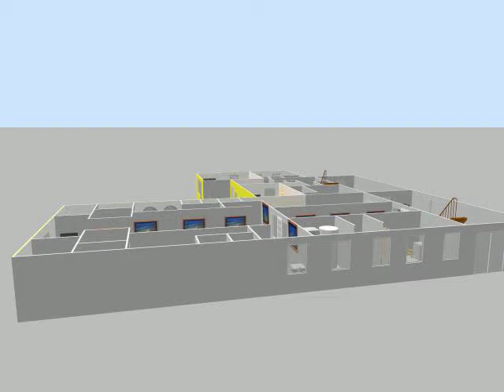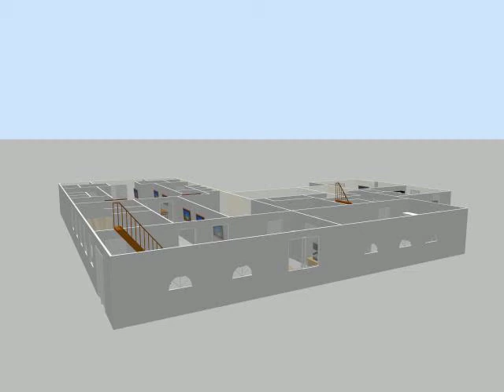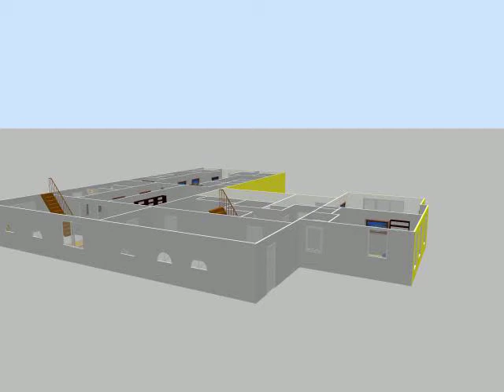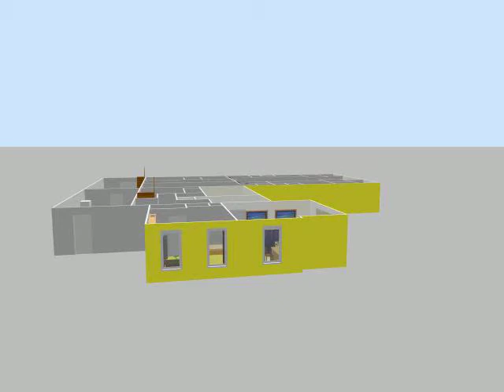plattegrond boerderij 640x480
De boerderij wordt deels voor de camping gebruikt (twee recreatiezalen en sanitaire voorzieningen) en uiteraard ook om te wonen.

Zo bevat het woongedeelte op de begane grond twee woonkamers, de keuken en een klein keukentje, een grote werk-/slaapkamer, twee badkamers (douche en ligbad), en de kelder.
Op de eerste verdieping zijn diverse ruimtes, geïsoleerd en voorzien van nieuwe elektriciteit. Drie ruimtes zijn te gebruiken als slaapkamer, een grote overloop, een bibliotheek, en diverse kast / opslagruimtes.terras 02
Totale woonoppervlak 170 m2
Inhoud: 1500 m3

In september 2013 zijn de bestaande 5 zonnepanelen op de boerderij uitgebreid met nog eens 18 stuks met een vermogen van 4500 Wp. Totaal beschikken wij nu over 6500 Wp/ kWh
In 2002 heeft de boerderij een totaal nieuw dak gekregen.
In de jaren 2002 – 2004 is het dak geïsoleerd.

De spouwmuren zijn in 2010 geïsoleerd.
De recreatiezaal is in 2007 van een nieuw dak met unidek-isolatie voorzien.
Alle ramen zijn dubbelglas. In 2010 en 2012 geheel voorzien van nieuwe hardhouten kozijnen (FSC keur) met HR++ glas.
De cv verwarming van de woning wordt geregeld d.m.v. een 200 liter zonneboiler met 4,6 m2 zonnecollector.

De verwarming en warmwatervoorziening van de camping vindt plaats door een 500 liter zonneboiler met 9,2 m2 zonnecollector.
Hierop is ook de hot-fill wasmachine aangesloten, die daardoor vrijwel energieneutraal draait.
De wasdroger is gasgestookt.

Op het dak liggen zonnepanelen voor de elektriciteitsvoorziening.
In september 2013 zijn de reeds aanwezige 5 panelen uitgebreid met nog eens 16 stuks, met 4000 Wp vermogen.

De elektriciteit systemen van woning en camping zijn gescheiden, voorzien van diverse aardlekschakelaars en tussenmeters.
Verlichting door middel van LEDs.
De boerderij is goed geïsoleerd en een mechanisch ventilatiesysteem zorgt voor een gezond klimaat.
Energielabel waarschijnlijk B. Als vloerisolatie wordt aangebracht: A.
Verbruik gas 1750 m3.

Wij genieten landelijke bekendheid vanwege de brede invulling van duurzaamheid in combinatie met een hoog niveau aan comfort.

De (rookvrije) recreatiezaal annex galerie heeft een beamer, internet-pc en volop lees”voer”.
Deze grote zaal meet ca 11 x 4 meter.
De kleine zaal, boven meet ca 10 x 4 meter (laatste 2 meter smaller)
De tweede expositieruimte beschikt over TV, DVD, video en internet pc.